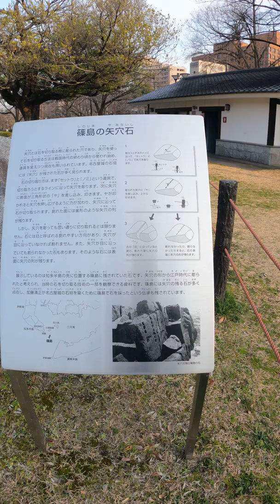【4K】ISTANA NAGOYA ‖ Patung master arsitek kastil Jepang Kato Kiyomasa ‖ pintu masuk ke istana nagoya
jalan jalan di sekitar istana nagoya

Patung master arsitek kastil Jepang Kato Kiyomasa yang mengerjakan kastil Kumamoto dan Nagoya berdiri di luar Teater Nagoya , dekat dengan pintu masuk utama Istana Nagoya